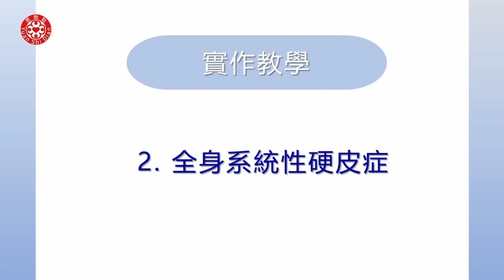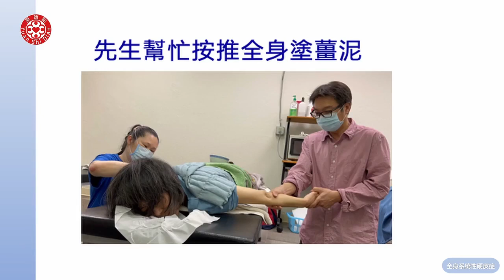2022張醫師線上實作教學-全身系统性硬皮症